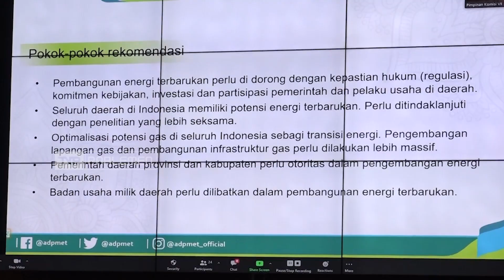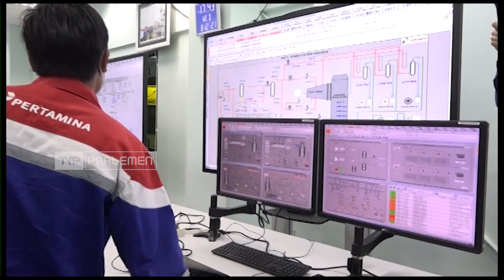TVR 120 - Komisi VII DPR RI: Waspada Jebakan Utang Pada Pengembangan EB-ET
Anggota Komisi VII DPR RI menghimbau pemerintah untuk mengatur riset dan pengembangan energi baru terbarukan di Indonesia melalui RUU EBET, sehingga dapat menentukan investasi teknologi yang tepat dan terhindar dari utang luar negeri yang tidak diperlukan.

Narasumber:
Andi Yuliani Paris / Anggota Komisi VII DPR RI/F-PAN/ SULSEL II